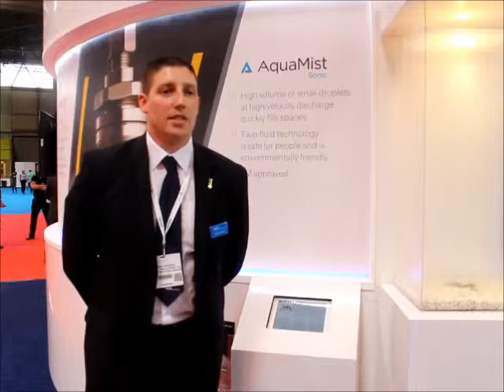Introduction to AquaMist Sonic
In addition to the more conventional AquaMist Fog and AquaMist Ulf systems, the AquaMist Sonic system uses special atomizers designed to create very small droplets, allowing the system to offer total flooding capability.

Tyco Fire Protection Products provide a range of watermist technologies known as AquaMist. The AquaMist low pressure, high pressure and special hazard systems all offer significantly reduced water usage compared with traditional water based systems. AquaMist systems which disperse very fine droplets of water are designed to suppress a fire in occupied spaces or high value hazards.

The AquaMist Sonic introduction video is delivered by Mark Mushrow from Tyco Fire Protection Products at the Firex show in 2013.  Discover more about Tyco Fire Protection Products and the AquaMist range